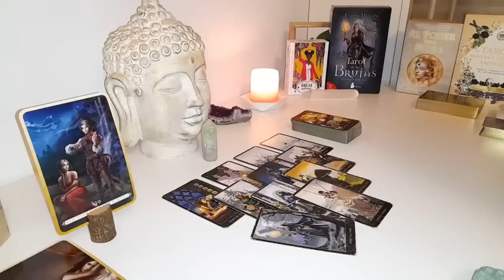TAURUS They Are Watching You. Something HUGE is Happening Behind the Scenes! TAURUS 2024 Tarot